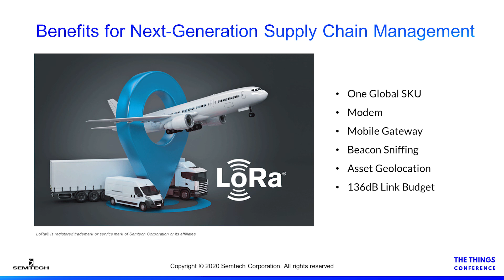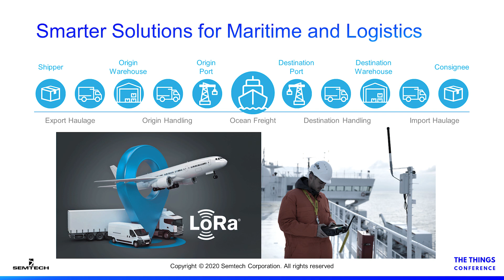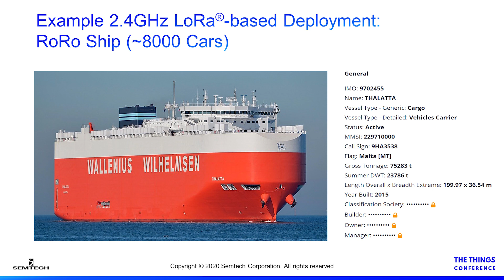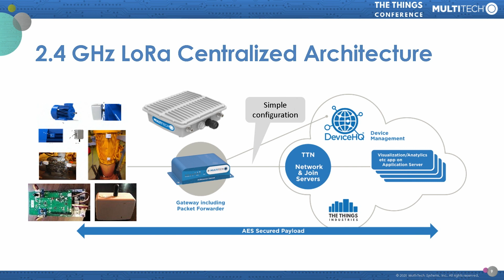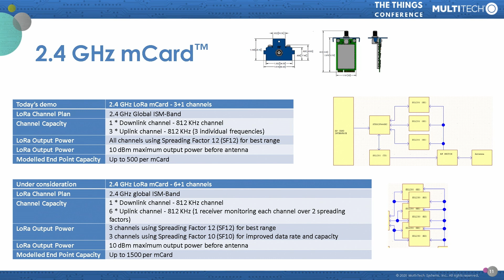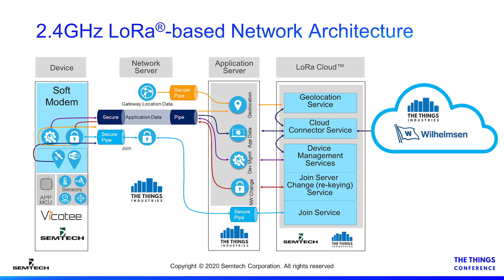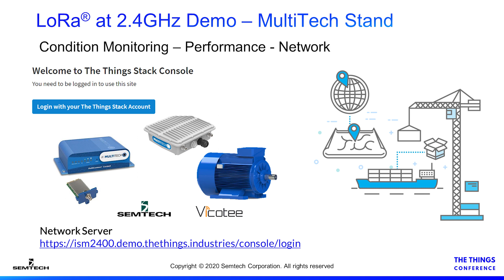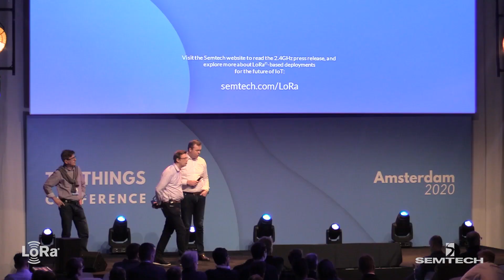Semtech's Staale Pettersen at The Things Conference 2020: 2.4 GHz LoRa of the Seas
TheThingsConference Staale Pettersen presents "2.4 GHz: LoRa of the Seas" at The Things Conference 2020. Watch all Semtech presentations on our YouTube channel